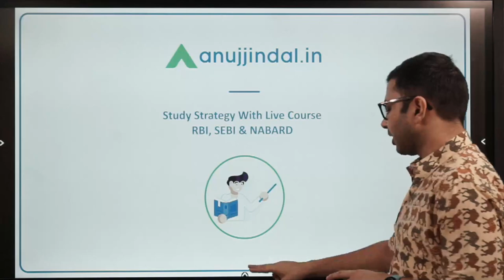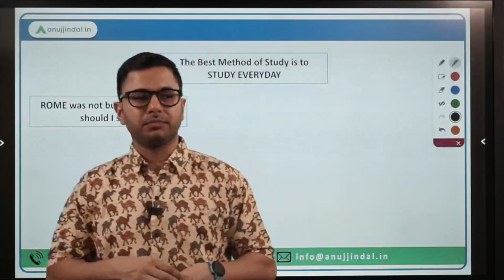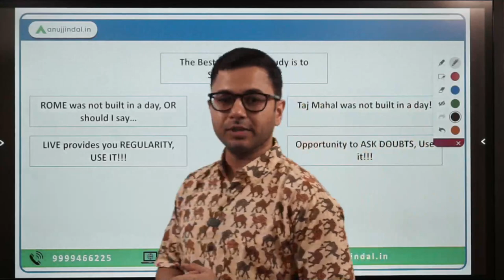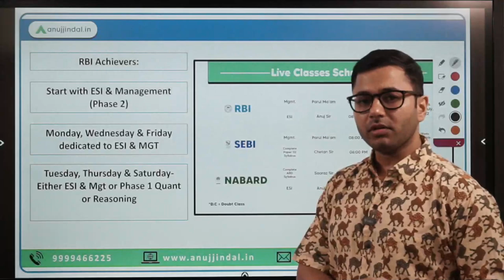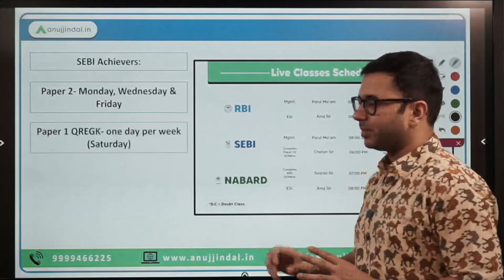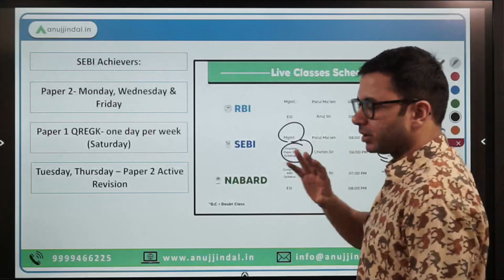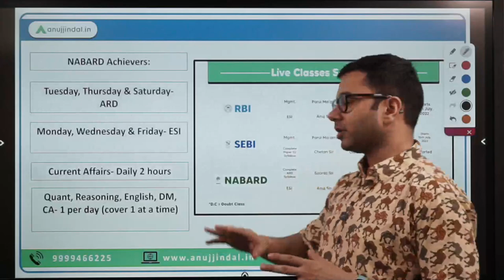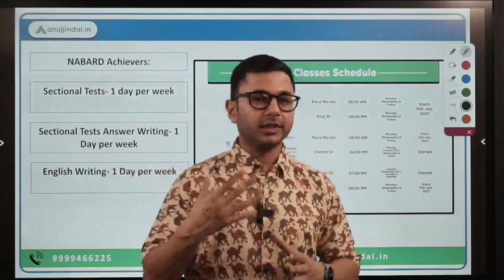Study Plan Via Live Course | RBI Grade B 2023 | SEBI 2022 Exam | NABARD 2022 Exam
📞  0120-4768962